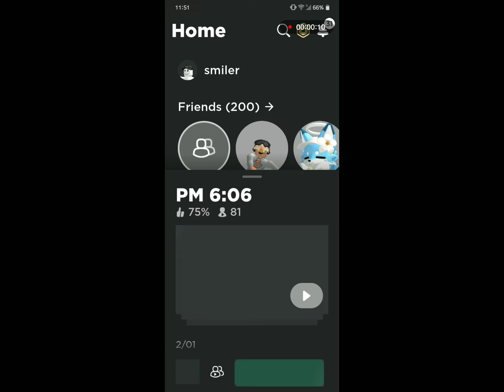coincidence or no